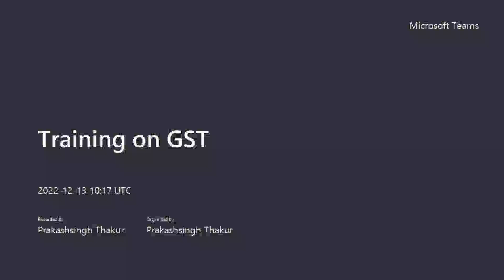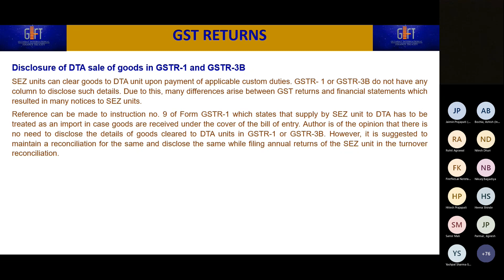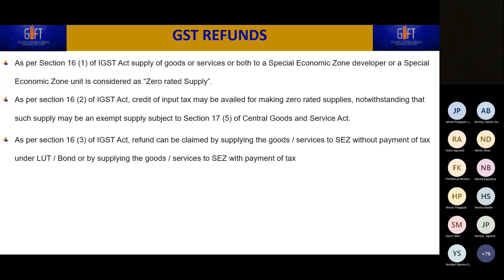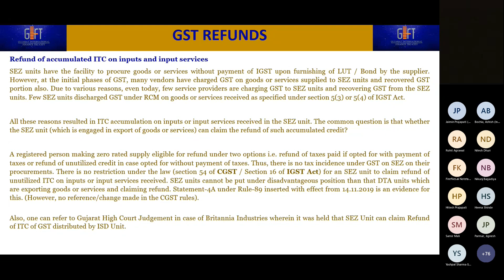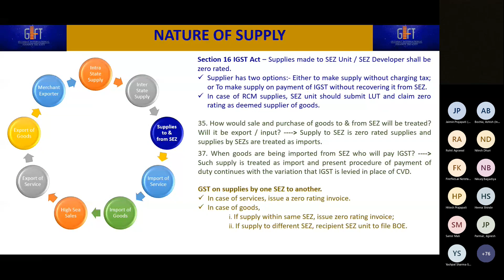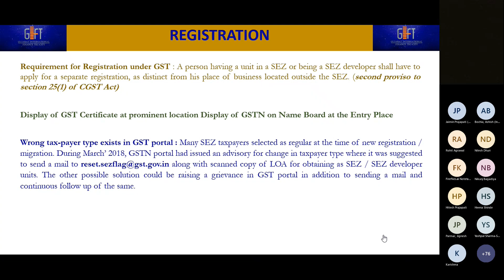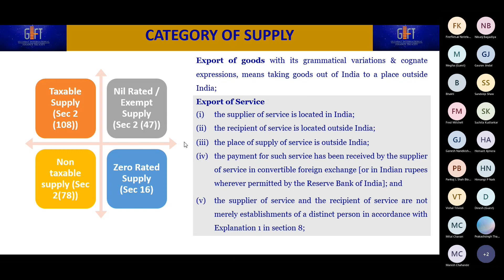Training on GST 20221213 154745